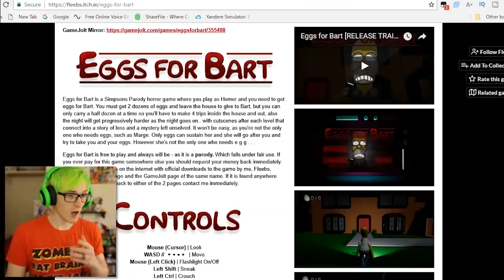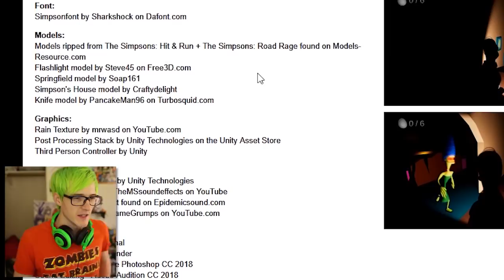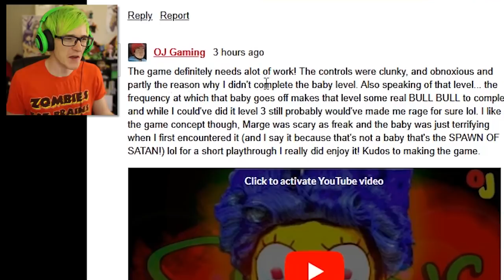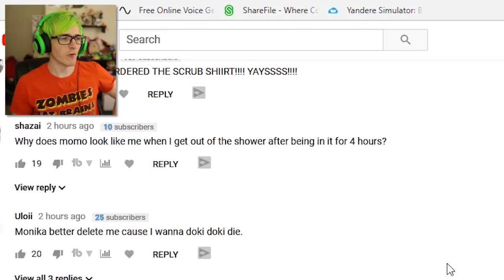FIRST IT WAS ARTHUR NOW THE SIMPSONS?! | Eggs For Bart (Simpsons Horror Game)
ANOTHER CARTOON HORROR GAME? BART FINALLY GETS HIS REVENGE ON HOMER... Why they got to make the Simpsons scary for me too